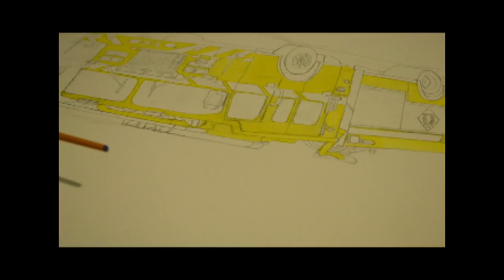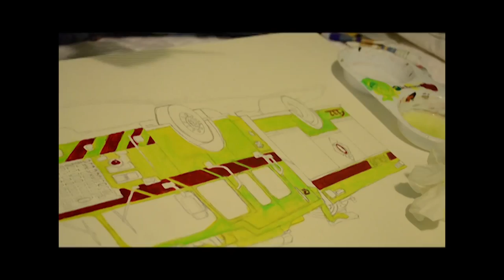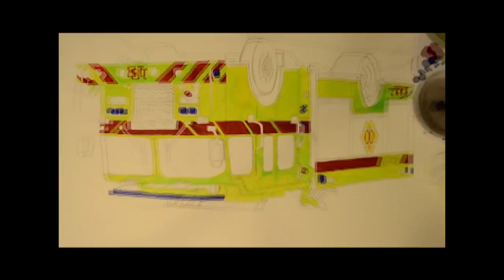Firetruck SpeedPainting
This painting was made for a friend/client.